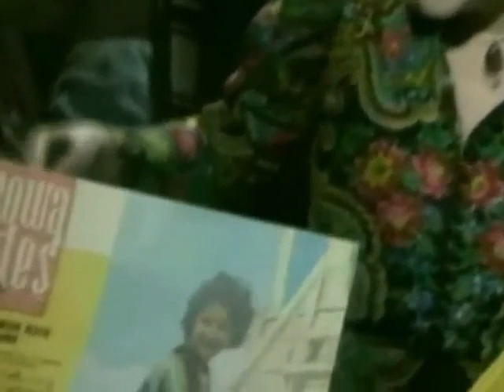Тамара Миансарова Давай никогда не ссориться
Видеоклип. Музыка, слова - Ю. Цейтлин.